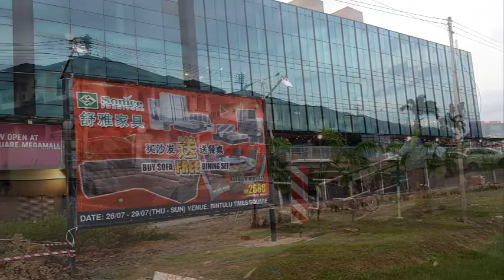Dr. Md Sohel Rana, Bintulu trip.2018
Dr. Md Sohel Rana visited Bintulu on 2018, which is an occupied area by Malaysia and it is near to Indonesia to meet his friend and senior brother Mr. Imroj Ahmed.